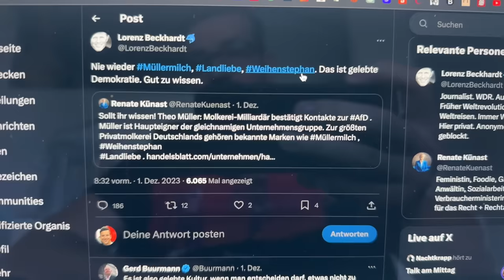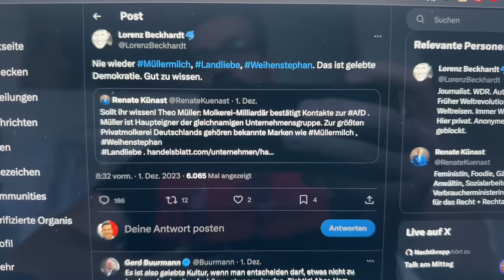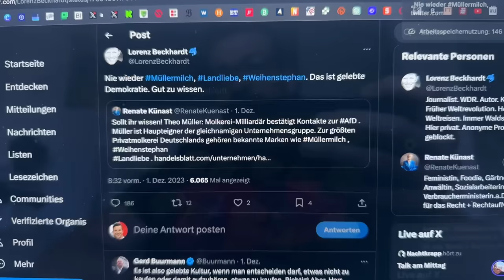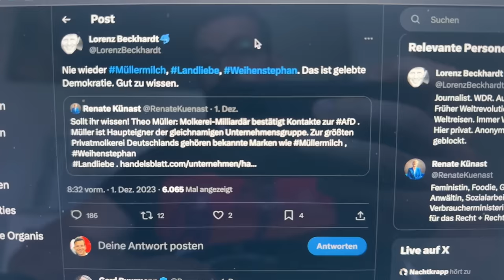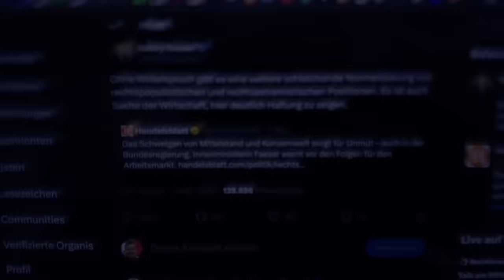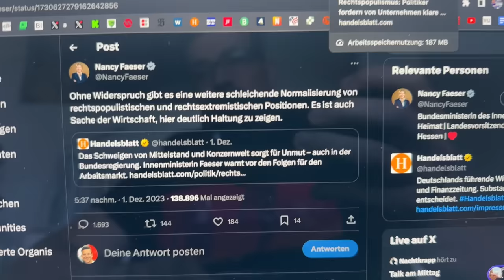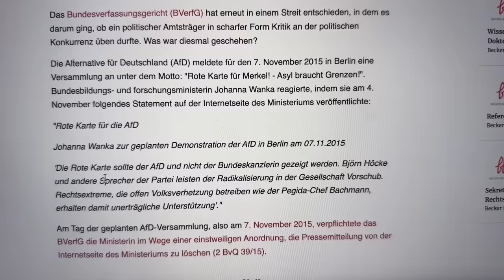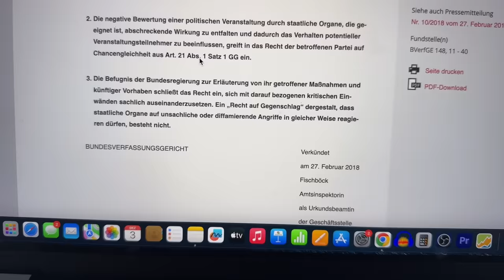Müller-Milch Boykott scheitert krachend!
Der Müller-Milch Boykott wird genau das Gegenteil bewirken. Höhere Aufmerksamkeit auf die Marke und dadurch noch mehr Verkäufe! Für Nancy Faeser dürfte das Ganze sogar Juristische Konsequenzen haben!